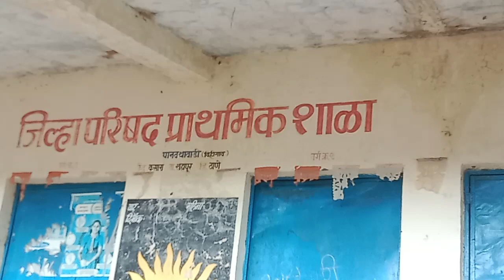4th June 2023, vid 2, requirement gathering for Smart TV🙏❤️